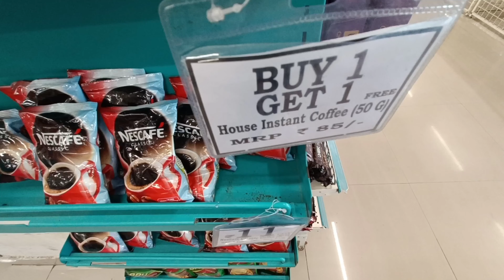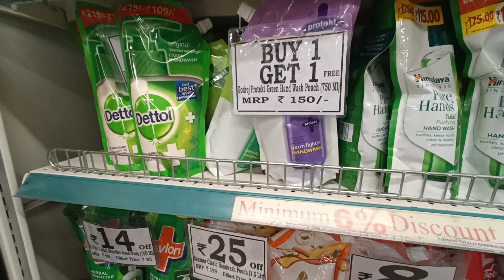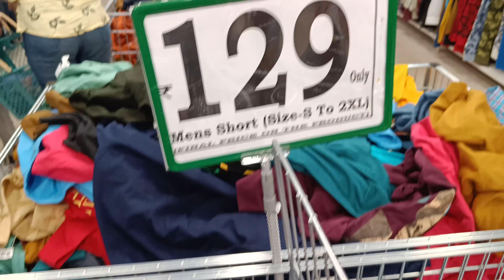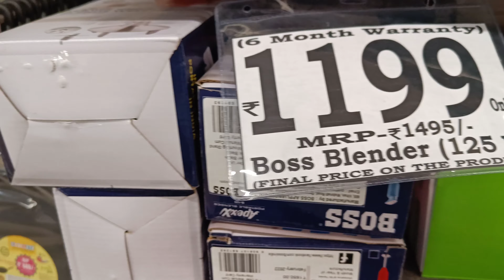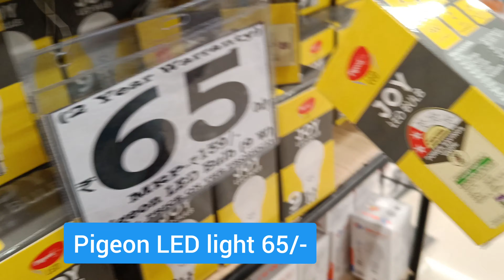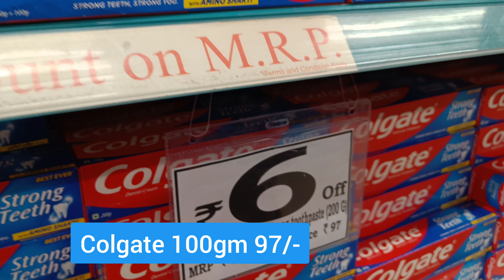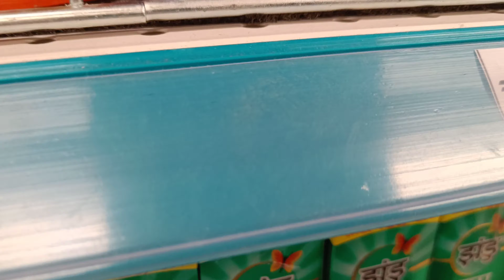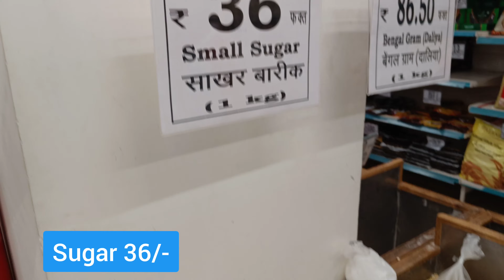😍DMART latest offers, Online Available|on new arrivals| Buy 1Get 1 Free|Huge Discount in DMART Latur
DMART latest offers, Online Available|on new arrivals| Buy 1Get Q Free|Huge Discount in DMART Latur